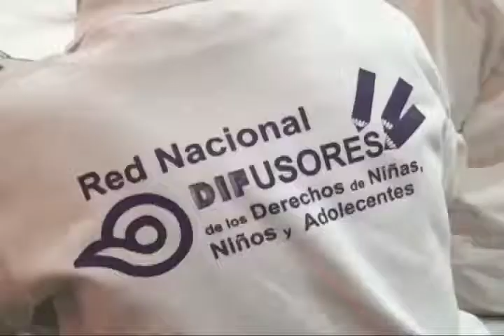Brindó DIF Estatal desayuno a los infantes y adolescentes de las distintas regiones de Oaxaca